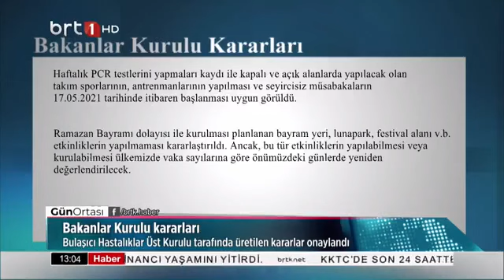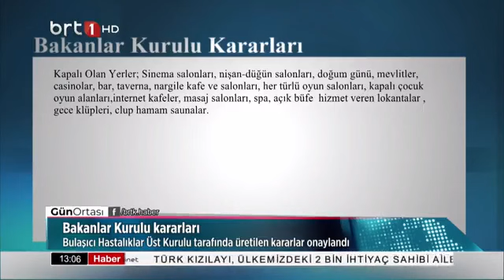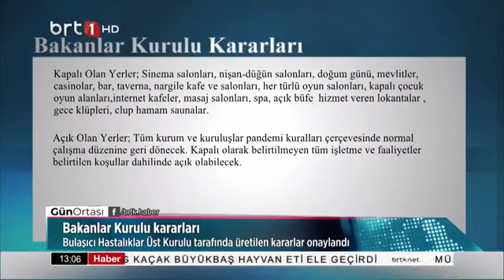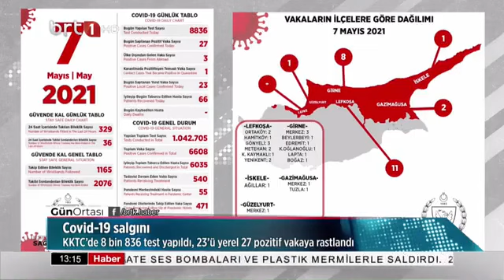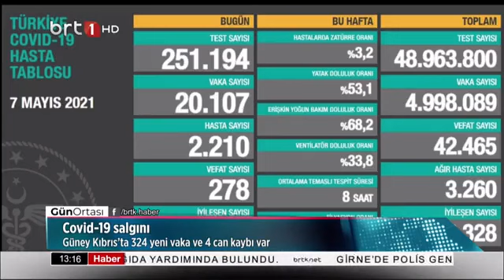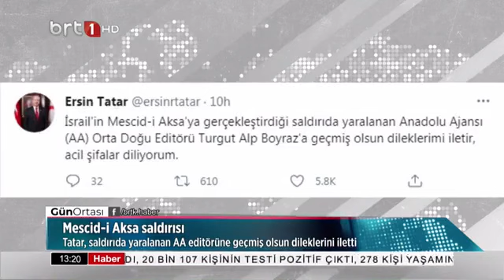Gün Ortası 08.05.2021